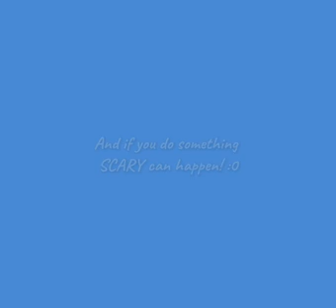silly ahh commercial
ib: @Lukinspire